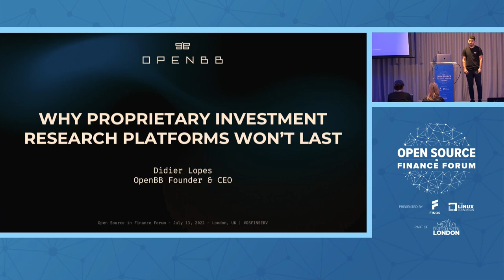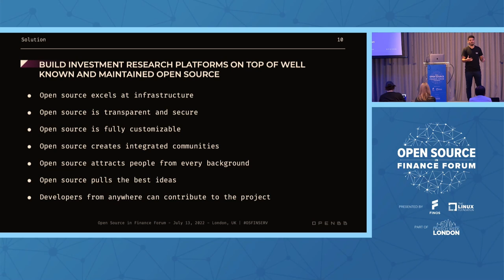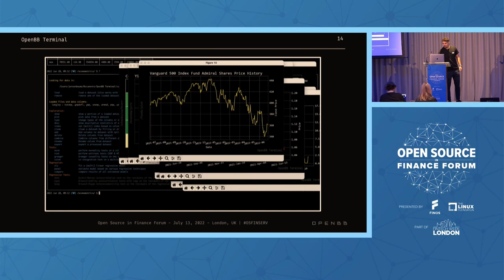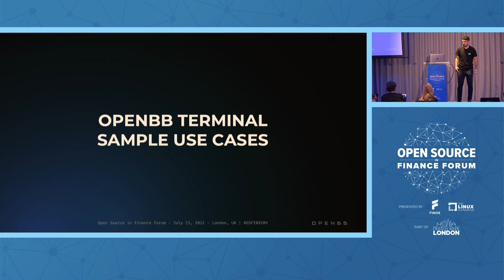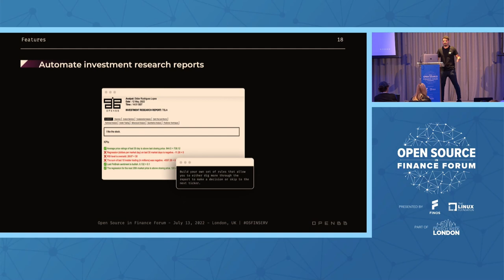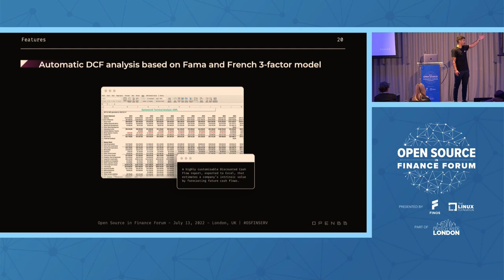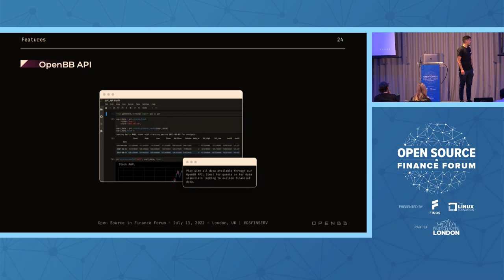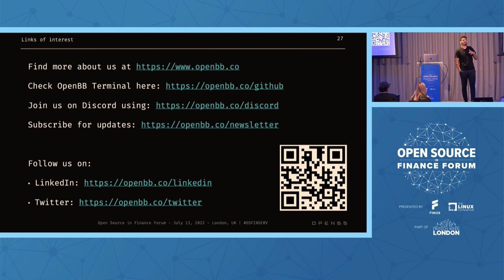Why Proprietary Investment Research Platforms won't Last - Didier Rodrigues Lopes, OpenBB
Today's investment research platforms are proprietary and come bundled with a full suite of services. This means that your business has to develop complementary solutions on top of these platforms. The most well known investment research platforms are expensive and do not offer a custom solution to fit your business's needs. OpenBB offers the first open source, fully customisable investment research platform that your company can tailor to their own needs, all built off of GitHub's top investment research platform: OpenBB Terminal.